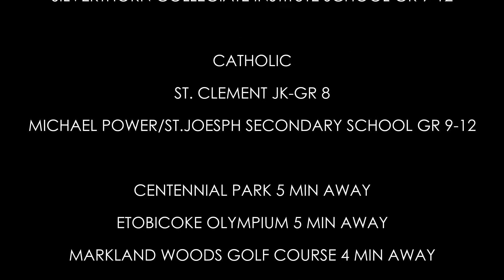FOR SALE D5 296 Mill Road Etobicoke 😊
3+1 bedroom in the prestigious Masters condominium in Etobicoke.
This 2 storey unit has been fully renovated! Surrounded by nature trails and the Markland Woods Golf Course this home feels like resort style living.